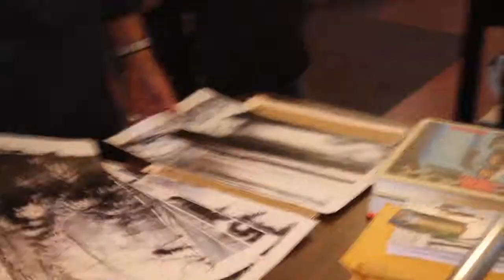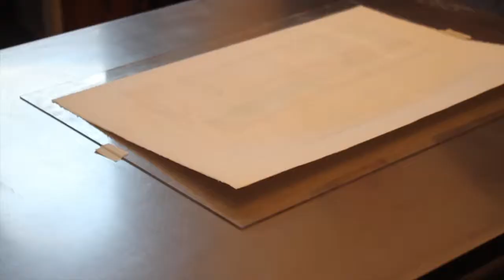Laura Ross-Paul at Mahaffey Fine Art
This video is about Lori MAC Presentation 2013